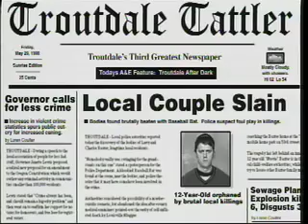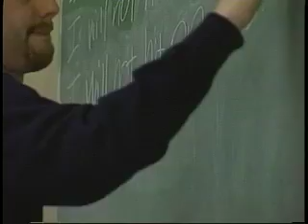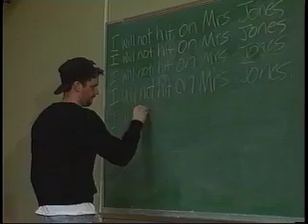Special Report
Smith and Jones News brings you a story about a 12-year-old baseball phenom with a disturbing secret...